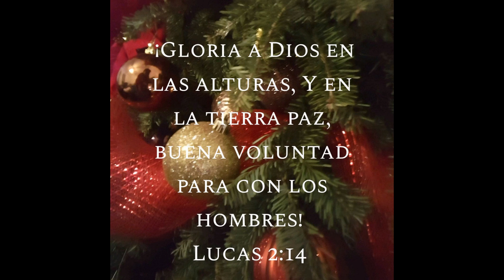Mayte Lozano - Campanas de navidad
Mayte Lozano interpretando este bonito  canto navideño, de su propia inspiracion titulado: Campanas de navidad, esperamos que sea de bendicion y que tengan una feliz navidad